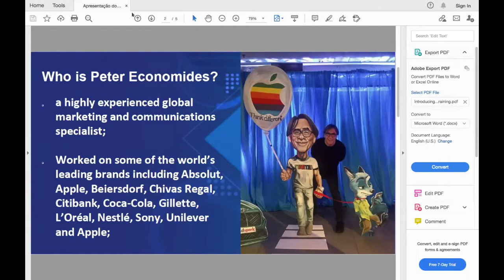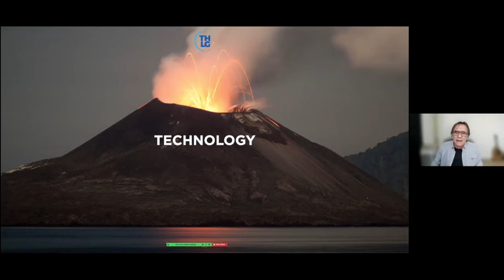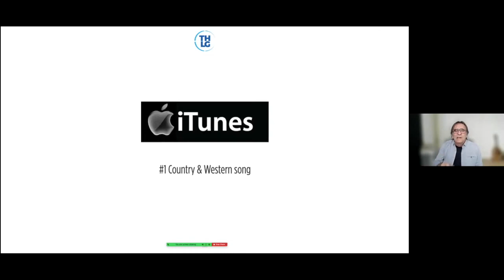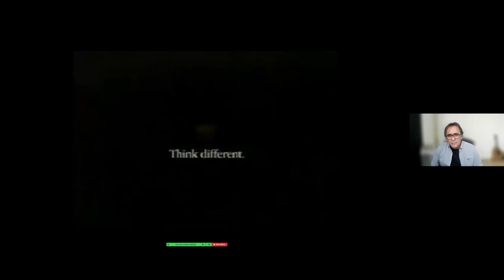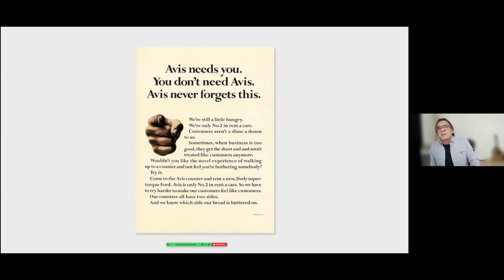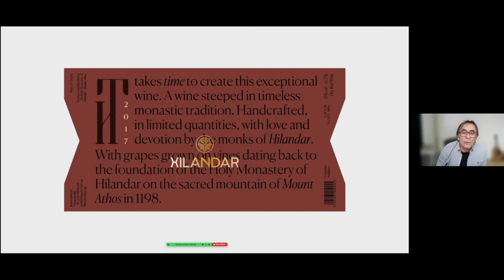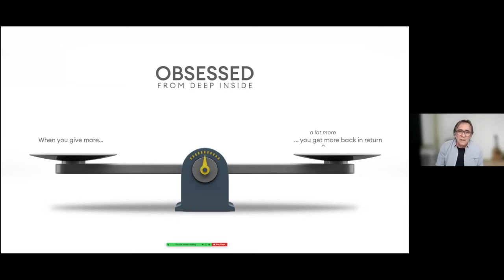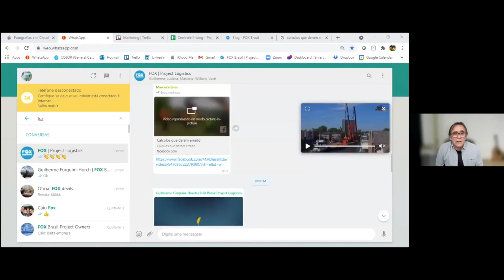THLG 5th Webinar - Marketing the new normal by Peter Economides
We managed to secure a top brand marketer of world fame as our speaker. So, we have the pleasure and pride to present you with Mr. Peter Economides who will talk to us about “marketing the new normal: ways to attract business during the pandemic”.

Peter has worked on brands such as Apple, Coca-Cola, Unilever, Citibank, Gillette, L’Oréal, Nestlé, Sony and many more.

So, we are very excited to hear about developing our progress possibilities from the best!